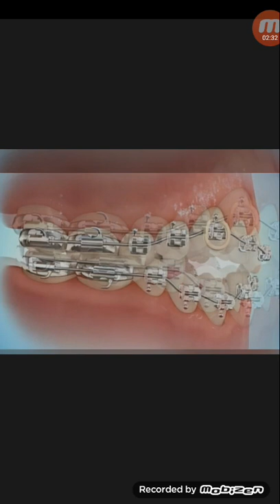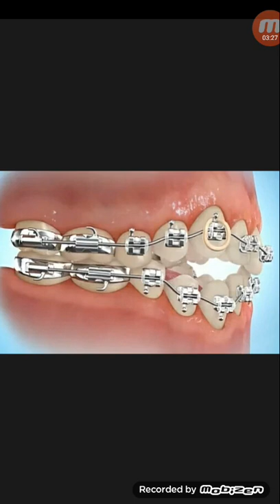দাঁতের ব্রেস ট্রিটমেন্ট ও খরচ...